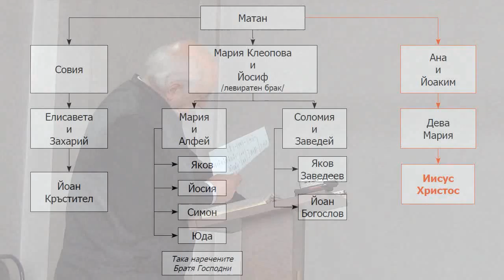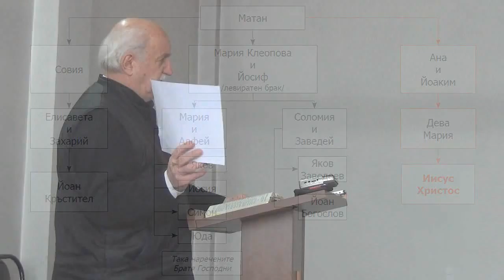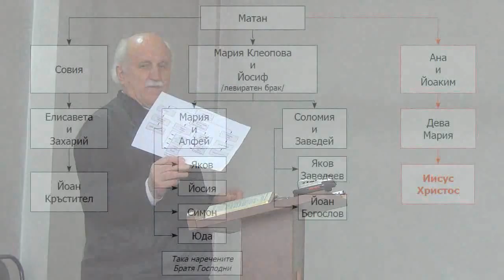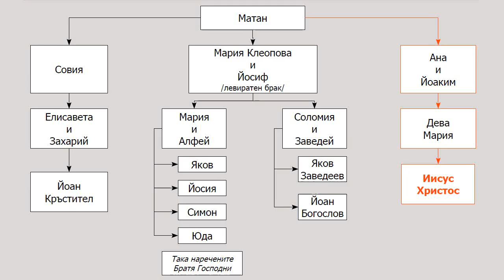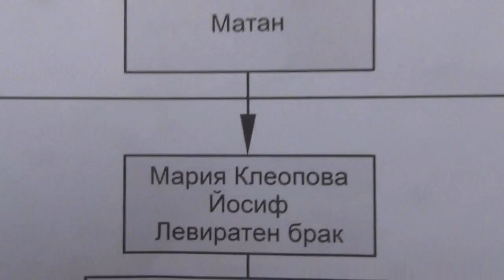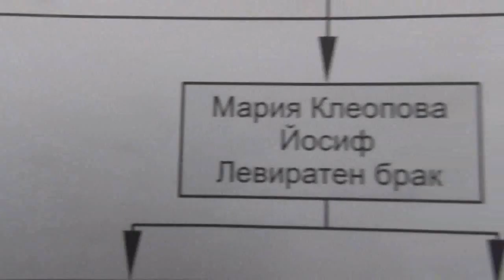2015.03.07: Деяния 10